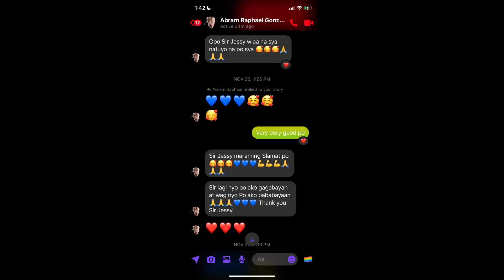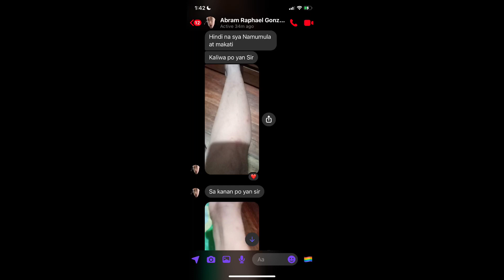LOVE CHARM UPDATE, nagpagamot ng libre , FORTUNE TELLING SESSION | jessy florez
IWAS SCAMMER PO TAYO!
Pls follow his socmed accnts 🙂

Sa Mga Mag iinquire Dito Kayo Mag Chat Sa Official Facebook ko Nasa Baba Ang Link!!